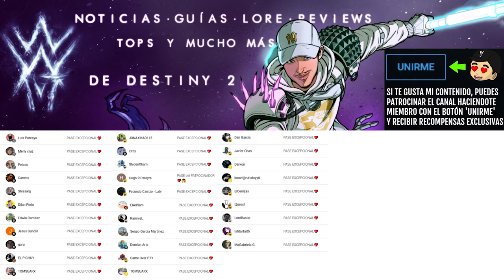CÓMO CONSEGUIR los 200K para el RANGO 9! (TRUCO) - 200K en OCASO MAESTRO | Destiny 2 Eclipse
✨¡SÍGUEME!

⏰MARCAS DE TIEMPO:
0:00 Intro
0:08 Cómo conseguir 200K en un Ocaso Maestro
6:03 Outro

📰Fuentes de información mencionadas en el video:
(Ninguna)

💠💻MI PC:
• CPU: AMD Ryzen 7 5800X 3.8 GHz 8-Core Processor
• GPU/ Gráfica: Gigabyte GeForce RTX 3060 12 GB
• PLACA BASE: Asus ROG STRIX B550-F GAMING (WI-FI) ATX AM4
• CPU Cooler: Corsair H100i RGB PLATINUM 75 CFM
• Memoria RAM: Corsair Vengeance RGB Pro 32 GB DDR4-3200 CL16
• ALMACENAMIENTO: Samsung 970 Evo Plus 1 TB M.2-2280 NVME
• TORRE: Corsair iCUE 465X RGB ATX
• FUENTE: Corsair 850 W
• Monitor: MSI Optix G241 23.8" 1920x1080 144 Hz